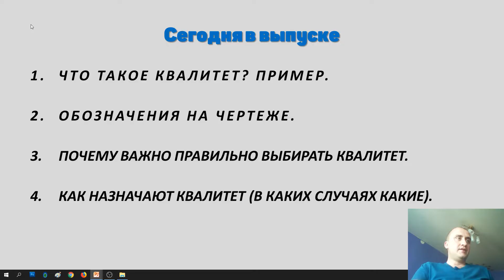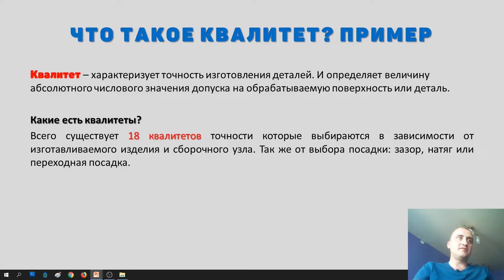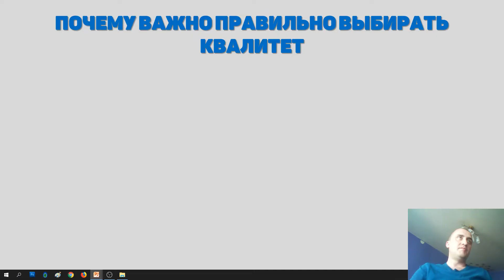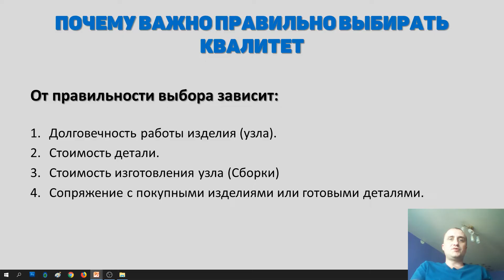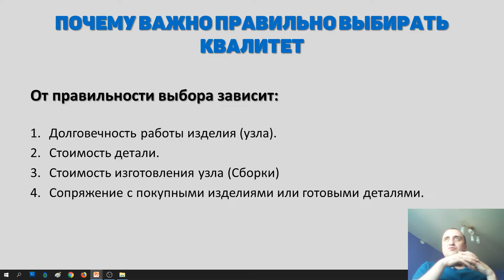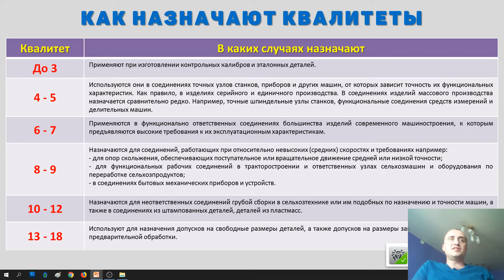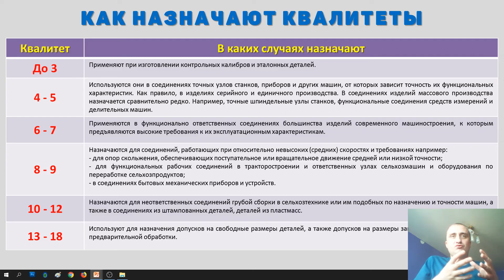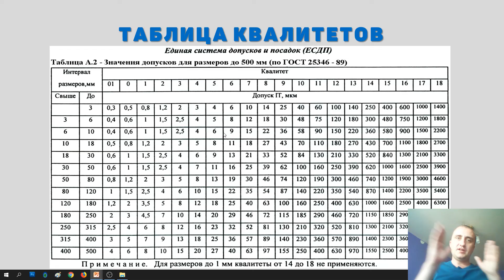Квалитеты точности что это? Как выбрать квалитеты допусков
Привет друзья. Вы на канале веселыйинженер .
Сегодня будет видео урок про квалитеты точности. Они же и квалитеты допусков, тут можно сказать по разному. Любой допуск на любой размер устанавливается исходя из того какие квалитеты точности таблица посоветовала инженеру. Из-за сложности сборочных узлов и просто деталей квалитеты точности в машиностроении проще всего выбирать по уже созданным конструкциям, тупо копируя из уже имеющихся чертежей или близкие к этому, а какие квалитеты точности в машиностроении таблица подскажет.
Тут собственно говоря нет большой разницы, что мы выбираем квалитеты точности линейных размеров или валов. Точность машиностроение любит, особенно если  квалите таблица подсказала, а не просто он был взят с головы. Допуск квалитет это все взаимосвязанные понятия. Вот из моей практики например 14 квалитет назначается для поверхностей которые вовсе не проходят механическую обработку. Классы точности квалитеты которых менее 8 имеют обработку вплоть до полировки и супер финиша. Данный видео урок меня попросили сделать подписчики и в нем я вам рассказывается как определить квалитет точности, а если уже с вами разговаривать как инженер с инженером, то квалитет точности обработки.